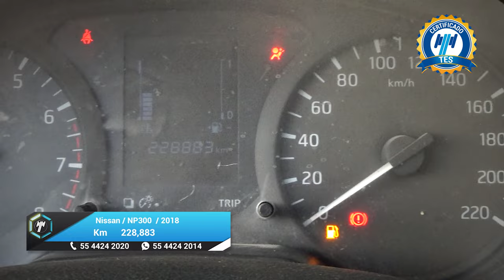Nissan / NP300 Frontier / 2018 - 25538